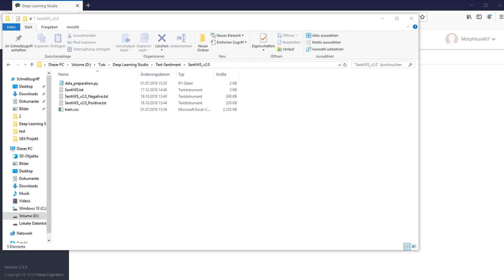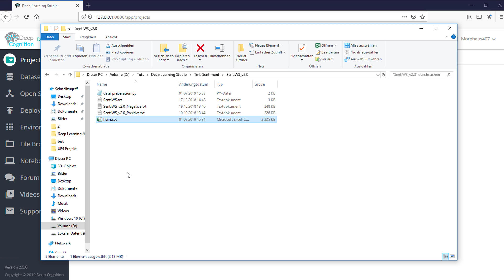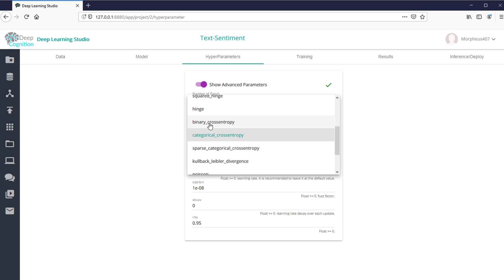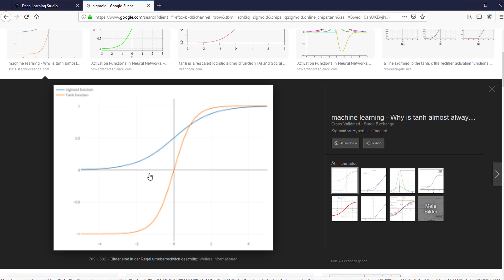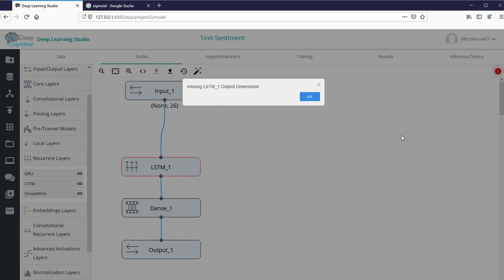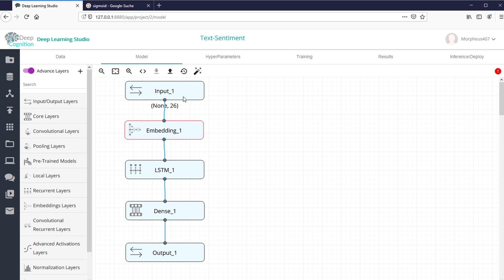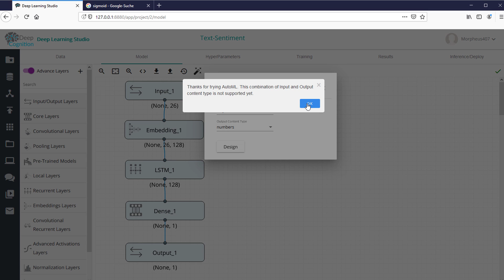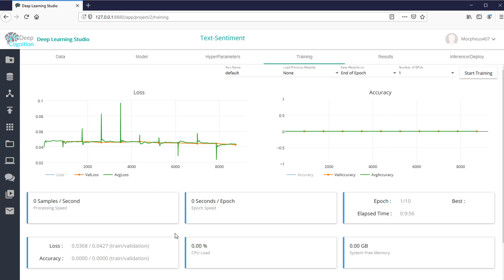Machine Learning Mini-Challenge #2 & Das neuronale Netz - Deep Learning Studio #12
Playlist * *Meine Website mit allen anderen Kanälen und Newsletter* *